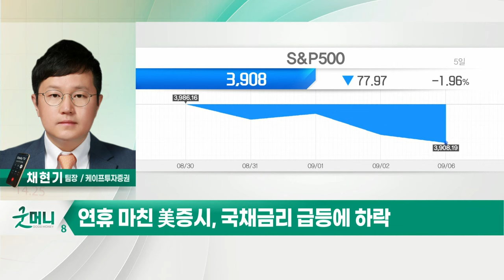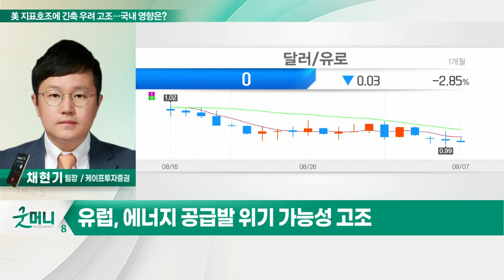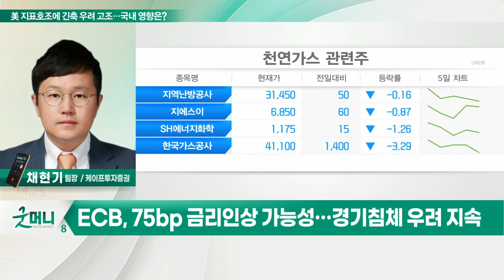美 지표 호조에 긴축 우려 고조… 국내 영향은?_정성일의 투자 인사이트 (20220907)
Q. 美 지표 호조에 긴축 우려 고조… 국내 영향은?
- 연휴 마친 美증시, 국채 금리 급등에 하락
- 美 서비스업 '호전'… 9월 FOMC 자이언트 스텝 가능성↑
- 美 8월 소비자물가지표 주목… 시장 관망세 뚜렷

Q. ECB 통화정책회의, 첫 ‘자이언트 스텝’ 밟을까?
- 유럽, 에너지 공급발 위기 가능성 고조
- 러-우 전쟁 협상 및 대러시아 제재 완화 선행 필요
- ECB, 75bp 금리 인상 가능성… 경기침체 우려 지속